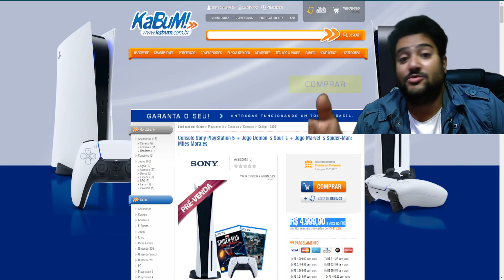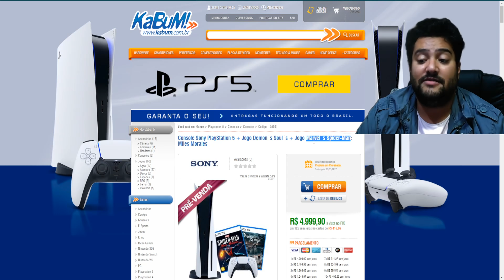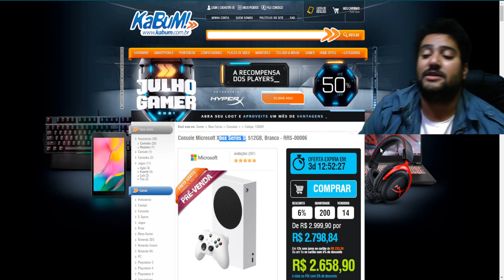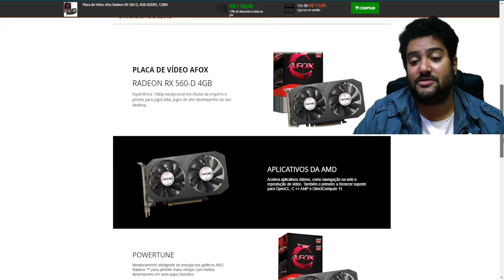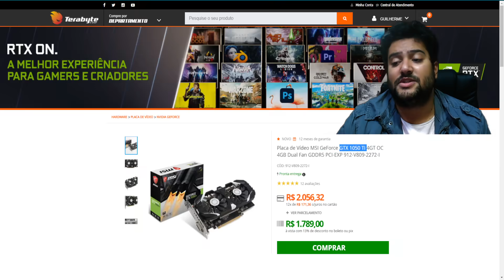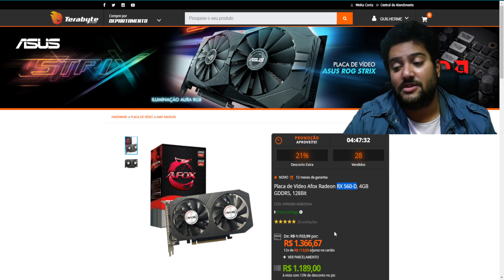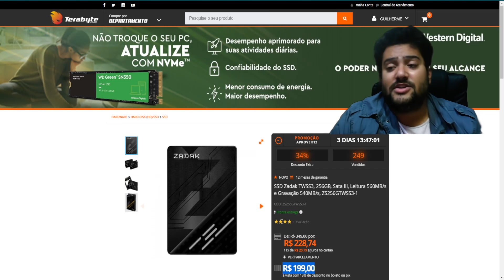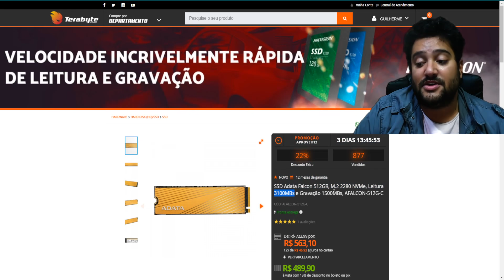PLAYSTATION 5 ! RX 560 ? SSDs NO PREÇÃO ! AS PROMOS DESSA NOITE DE QUINTA 29/07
00:00​​​​​​ - SORTEIO DOS 1000 REAIS
00:27 - PLAYSTATION 5
03:05 - XBOX SERIES S
05:30 - RX 560 D
08:32 - GTX 1050 TI ASUS
08:39 - GTX 1050 TI MSI
10:33 - SSD SATA HUSKY 128GB
10:42 - SSD M2 HIKI 128GB
11:03 - SSD SATA HIKI 128GB
11:27 - SSD SATA PICHAU 256GB
11:37 - SSD SATA ZADAK 256GB
11:48 - SSD SATA AIR DISK 480GB
11:55 - SSD SATA HIKI 480GB
12:09 - SSD M2 ADATA 3100MB 512GB